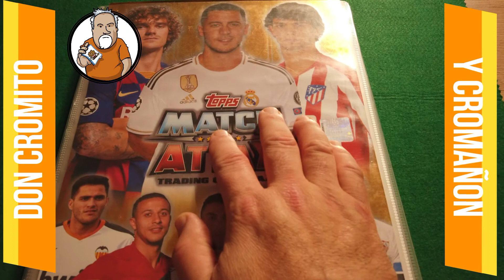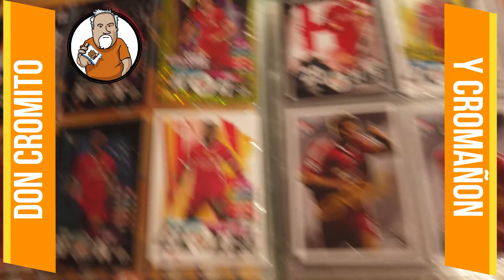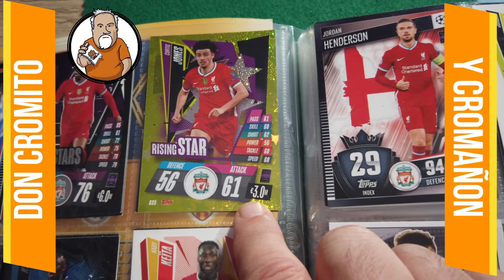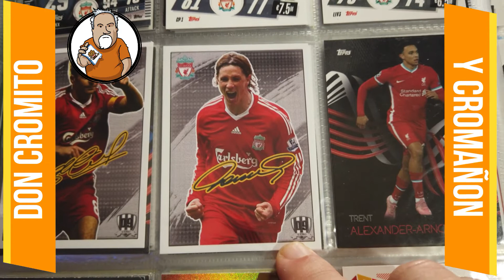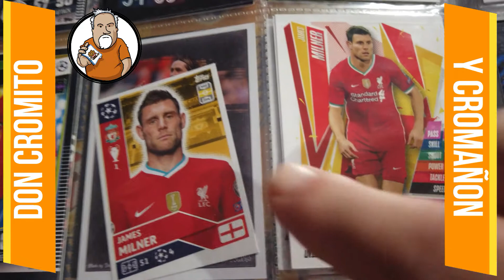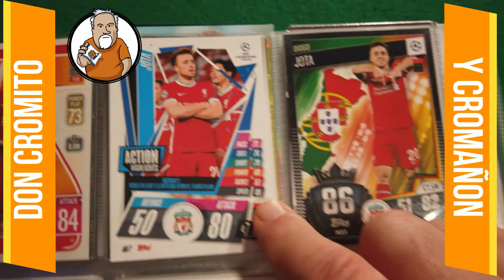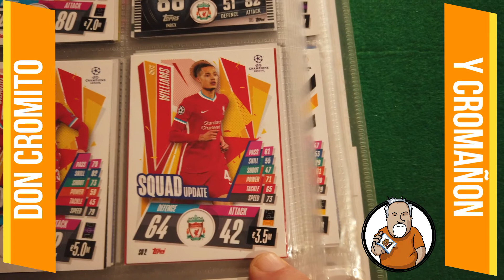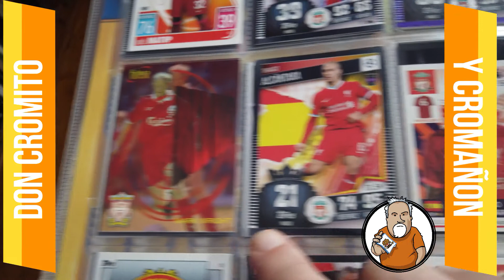Mi colección de Cromos del Liverpool - Capitulo 251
En este video, Cromañon nos enseña su colección de cromos del equipo ingles.